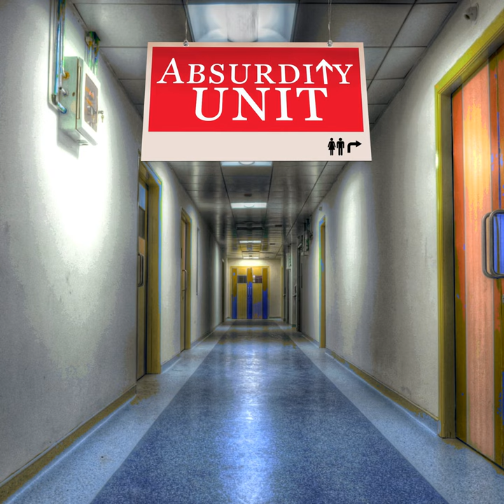S1E2 - Hi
The esoteric Dr Ember introduces Bernadette to the strange occupants of the Absurdity Unit.

Featuring Koko Lawton, Penny Frost, Philippa Johnston-Leek, Danica Jenner, Sean Guy, Joseph Baronio, Robert McDonough and Nathaniel Kelly.
Created by Thomas Midena and Produced with Joseph Baronio.
Original Music by Thomas Field.